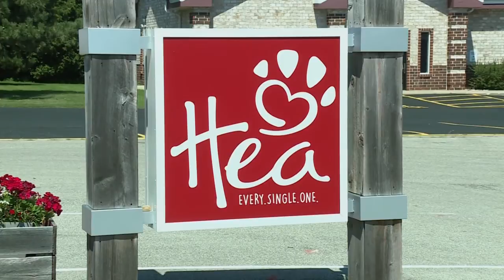Dean's wish to raise funds for Happily Ever After